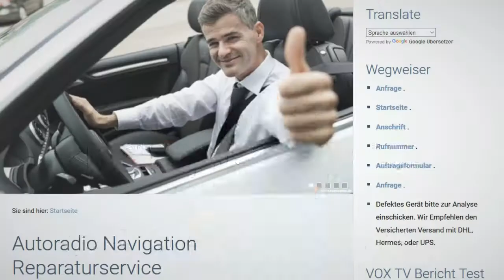Mercedes W204 C Klasse Navi Navigationssystem Radio Audio 50 APS NTG 4 Navi Reparatur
Mercedes C W204 • Navi-Reparatur • Displayfehler Lesefehler CD APS50 NTG - Comand, Audio 50, Audio 20 - Reparatur von Car-HiFi Systeme.
Reparatur DVD-Wechsler (6x Changer) 6 Fach CD Wechsler